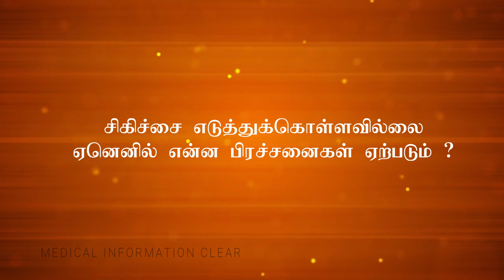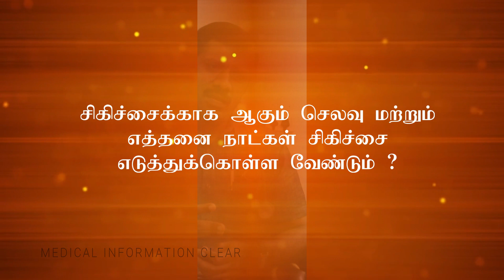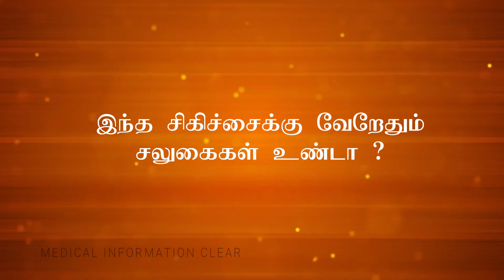நிரிழிவு நோயின் சிக்கல்கள் ( Diabetic Complication ) Explained in Tamil I Patient Education I MIC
Doctor Details :
Dr. Arun Karthick  saibaba colony Coimbatore

We choose doctors based on their field of expertise and reputation.